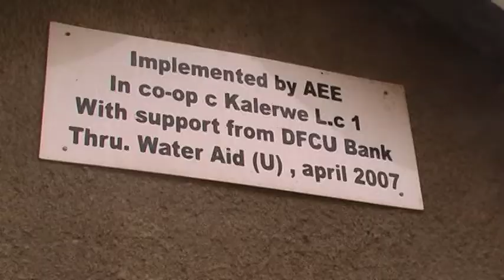Archbishop of York - Dr. John Sentamu visits WaterAid in Uganda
Thursday 16 August 2012, the Archbishop of York, Dr. John Sentamu, of the Church of England, visited WaterAid in Uganda supported projects in Kalerwe slum. The Archbishop was moved to see the impact the lack of water and sanitation had on the lives of those living in Kampala's urban poor settlements. He found it powerful to meet so many people (including WaterAid in Uganda staff and partners) dedicated to bring about change in people's lives.